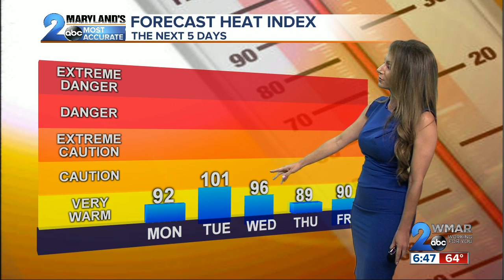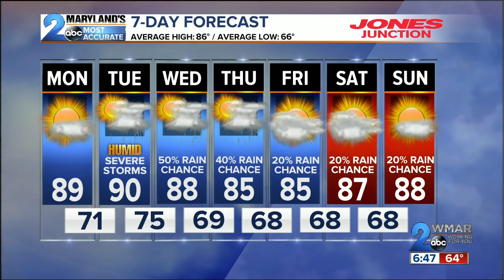Sabrina's Weather August 11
Storms return by Tuesday